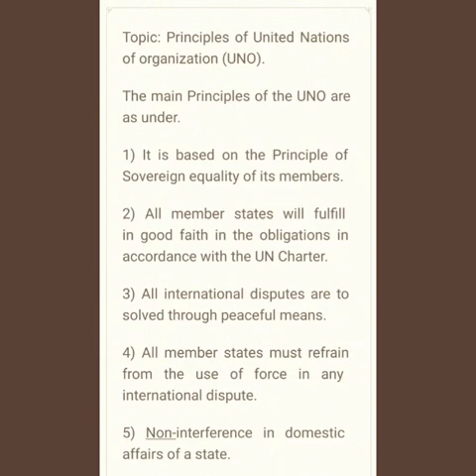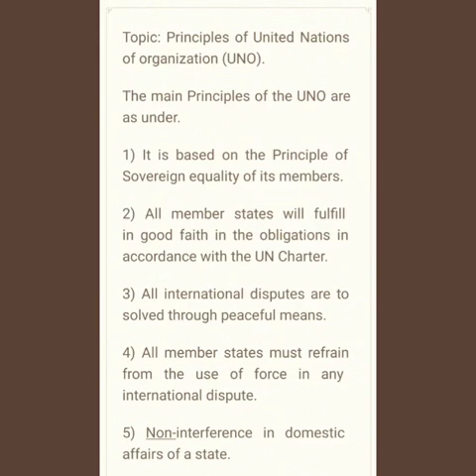Principles of UN by Mr Showkat Hussain Sofi